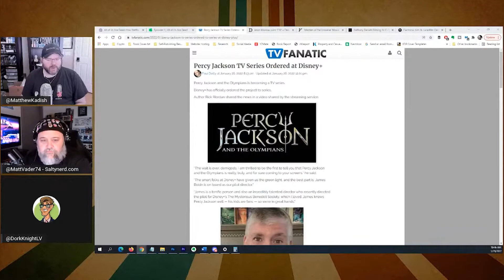Percy Jackson Gets His Own TV Show (Finally!)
In order to make up for the terrible movies, it looks like Disney is going to give Percy Jackson his own TV show on Disney+!

By becoming a Patron of the Salty Nerd Podcast you help us to create great content AND get awesome perks!
T H E   S A L T Y   N E R D   P O D C A S T   M E D I A   L I N K S:

C O H O S T   S O C I A L   M E D I A:

P A S T   P O D C A S T   E P I S O D E S:

In case you want to catch up on some of our older episodes NOT on YouTube! You can listen through Apple Podcasts, Spotify, or your preferred audio player!
The Salty Nerd Podcast contains language some might find vulgar. The opinions expressed on the show belong to the individuals expressing them and do not reflect the beliefs/opinions of this channel. Clips used respect the copyright of their owners.